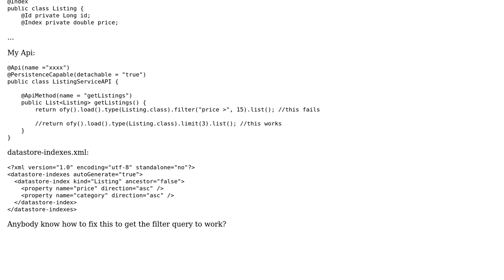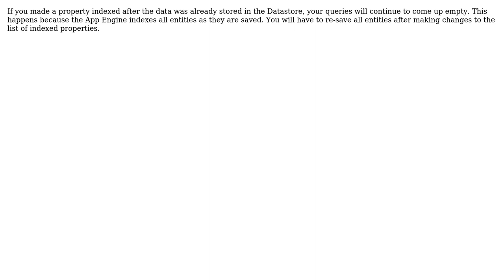Objectify filter not working after adding @index to fields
With thanks & praise to God, and with thanks to the many people who have made this project possible! | Content (except music & images) licensed under CC BY-SA | Music | Images & others | With thanks to user Mark user Andrei Volgin and the Stack Exchange Network Trademarks are property of their respective owners. You are responsible for your own actions.